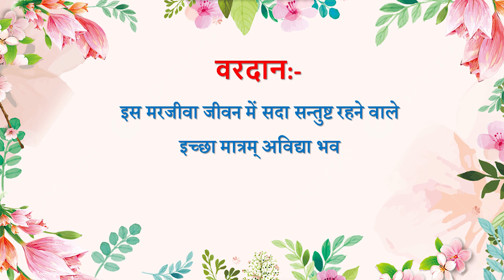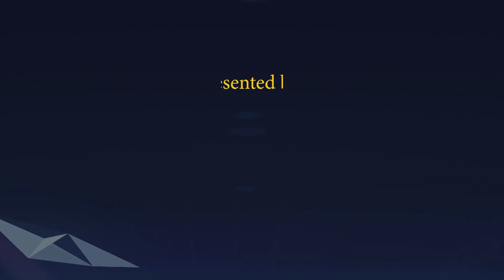Aaj ki Murli se... Vardan 01-01-2023 by BK Husain Behen from Om Shanti Retreat Centre, Delhi-NCR